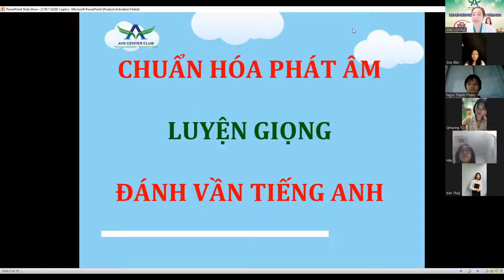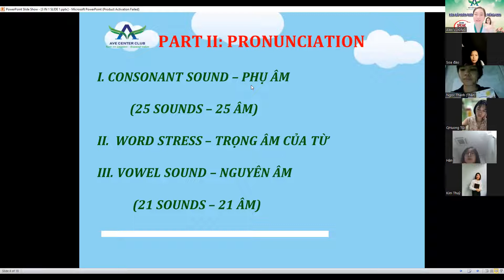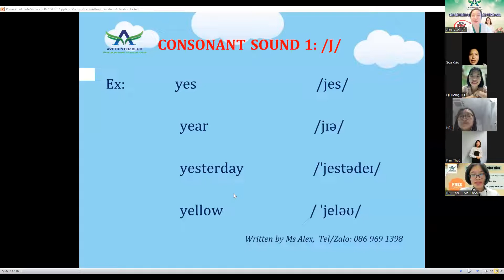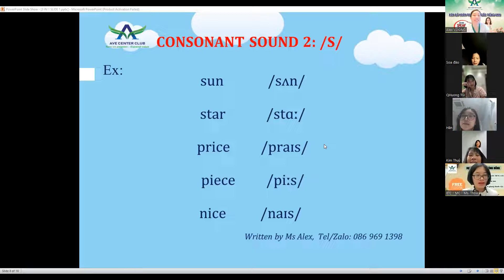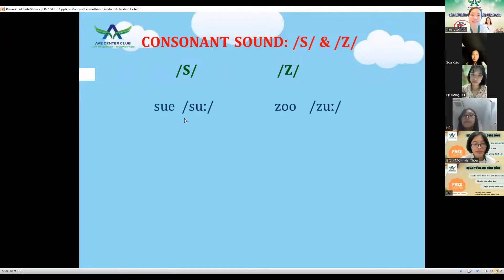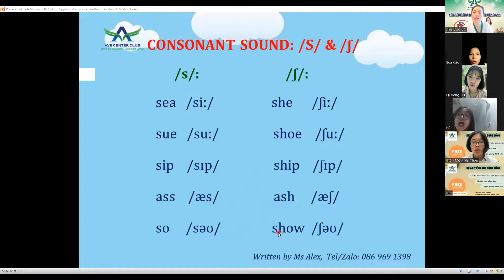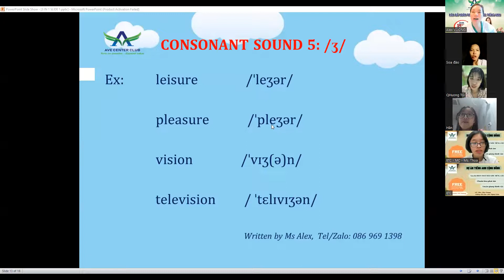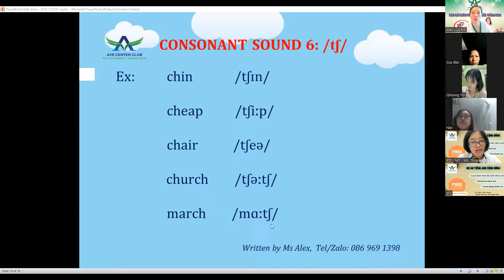CHUẨN HÓA PHÁT ÂM TIẾNG ANH FREE ĐỢT 10 (5-6H SÁNG) TUẦN 2 160822